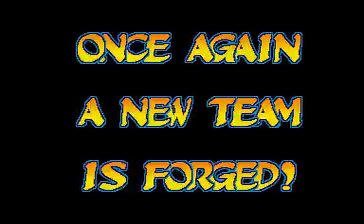CPS2 Marvel vs Capcom - Strider & Gambit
"Marvel vs Capcom" is one of the finest of the "Vs" series, surpassed only by its soon to be re-released (XBLA, PSN) sequel. For the first time ever, Strider Hiryu, Megaman, Jin Saotome and Captain Commando become playable characters and a new support character attack introduced even Capcom  references such as Arthur from "Ghouls'n'Ghosts" or Unknown Soldier from "Forgotten Worlds". On Marvel side, who can forget Venom? Enjoy a few matches of the team Strider/Gambit. I love this game!